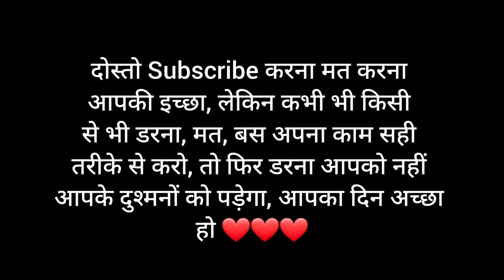🤦‍♂️🤦‍♂️🤯🤯सबसे बड़ा खुलासा, ऑस्ट्रेलिया दोनों टेस्ट केसे हारी|Ind vs Aus test 2023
Content are used for Educational pupose under fair use.Copyright Disclaimer under Section 107 of the Copyright Act 1976,allowances is made for fair use for purpose such as criticism,comment,news reporting,teaching,research.Fair use is permitted by copyright statute that might otherwise be infringing.Non profit,educational or personal use tips rhe balance in favour of fair use.

I am owner of content which I used in this Video all resource. if I used any  other content then I will credit to him or her .thanks for all owner to understand me ,if I used their Content in  my video